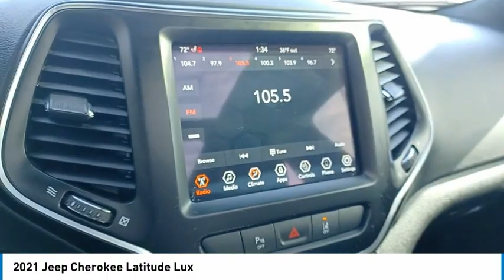2021 Jeep Cherokee 23118B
2021 Jeep Cherokee Latitude Lux

Olive Green Pearlcoat 2021 Jeep Cherokee Latitude Lux 4D Sport Utility 4WD 9-Speed 948TE Automatic 3.2L V6brbrWelcome to La Porte Chrysler Dodge Jeep RAM! Your local family-owned dealership for 50 years. Get a $500 down payment FREE only in February on any in stock vehicle and only financed thru Ally, see dealer for details. All our vehicles come with a full tank of fuel, first oil change free, completely inspected, and we also include a Lifetime Warranty on select vehicles. We understand that financing can be a concern for many buyers, which is why we offer financing options for everyone, regardless of credit history. At La Porte Chrysler Dodge Jeep RAM, we pride ourselves on providing a relaxed, enjoyable buying experience with NO SALES MANAGERS to bother you. Looking for a Police Pursuit Vehicle? We stock them and can upfit them for you! Dodgepolice.com How about a Business Work Truck, we have a huge selection of Heavy-Duty RAMs in stock. Upfits available also! fleetram.com And if you can't make it to our dealership in person, no problem! We specialize in at home shopping and we offer free delivery within 200 miles and can even arrange shipping worldwide. Thank you for choosing La Porte Chrysler Dodge Jeep Ram, your trusted local dealership for 50 years. Odometer is 14691 miles below market average! 19/27 City/Highway MPG